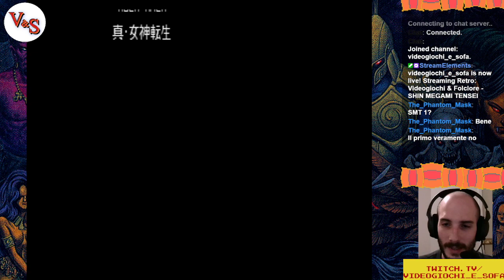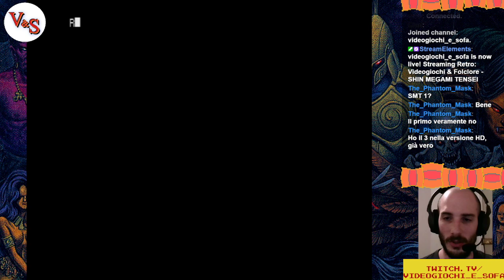Videogiochi & Folclore - SHIN MEGAMI TENSEI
Questa puntata si è svolta dopo la seconda dose del vaccino. Un piccolo esperimento con il primo Shin Megami Tensei!